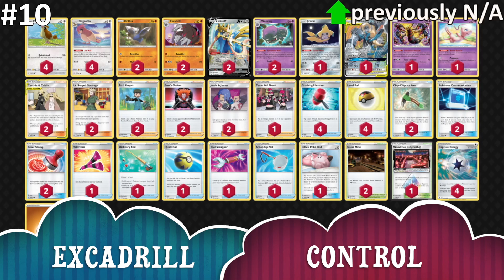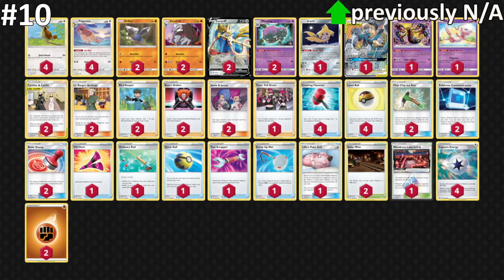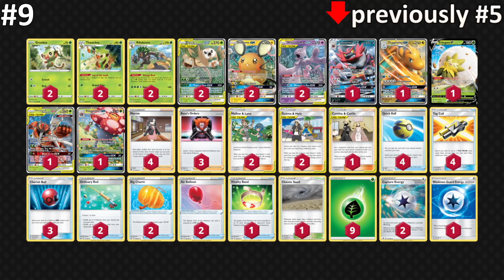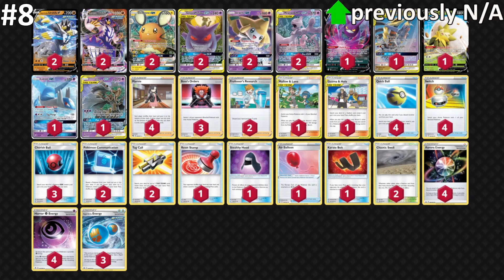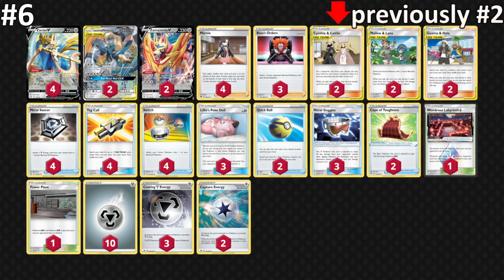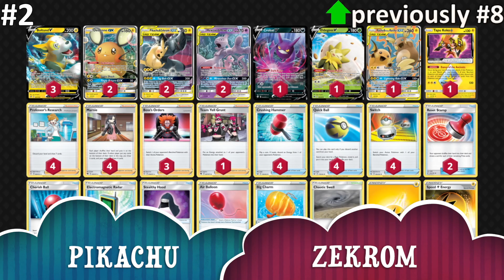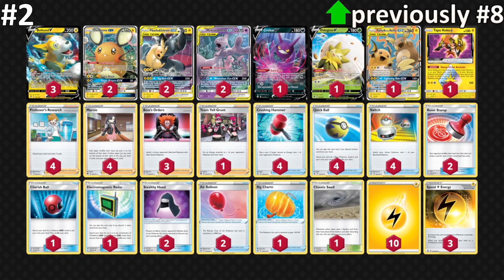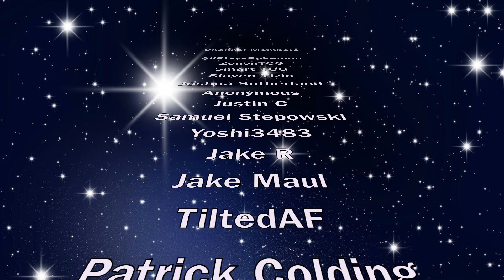BEST POKEMON DECKS POWER RANKINGS | May Week 3 2021 Battle Styles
This Pokemon TCG Battle Styles Power Rankings features the Top 10 Best Decks after the online event results on Limitless for Week 3 of May. This list is a combination of my insight, data found from the Limitless site, and more.
Time Stamps
INTRO 0:00
OPENING THOUGHTS 0:06
10) EXCADRILL CONTROL 2:03
9) GRASS MEWTWO 4:36
8) MEWTWO URSHIFU 6:06
7) GALAXY MEWTWO 8:46
6) LUCMETAL 10:09
5) TEMPOZARD 12:02
4) ETERNATUS 13:13
3) RS URSHIFU 14:18
2) PIKAROM 15:20
1) ADP ZACIAN 16:51
CLOSING THOUGHTS 18:28
CHANNEL MEMBERS 18:58
OUTRO 20:00
Membership
Become a YouTube Member today!
Lightning Strike Gaming is a great place to buy Pokemon TCG products
Coaching
I offer Pokémon TCG coaching to help players improve their gameplay and reach their highest potential. Whether you are looking to get a few wins at a local event or are ready to become a Regional Champion - I can offer help!